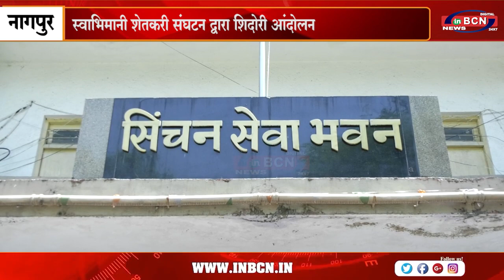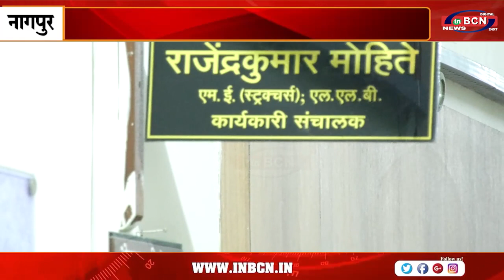स्वाभिमानी शेतकरी संघटन द्वारा 'शिदोरी आंदोलन | INCBN NEWS